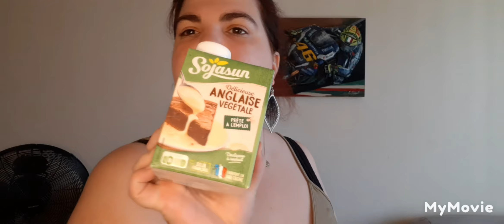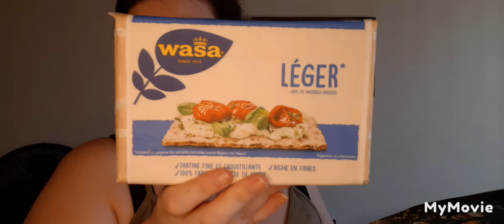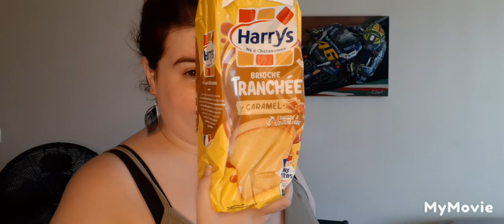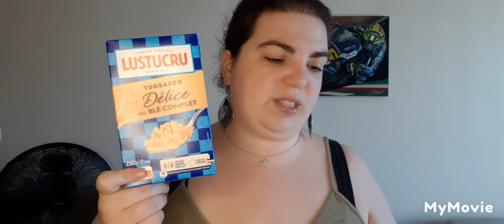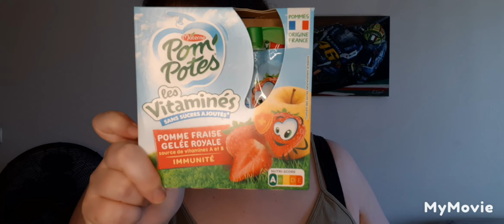Dégustabox Septembre 2023 (Saine et Gourmande)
10€ offert à dépenser sur le site

5€ offert sur ta 1ère box